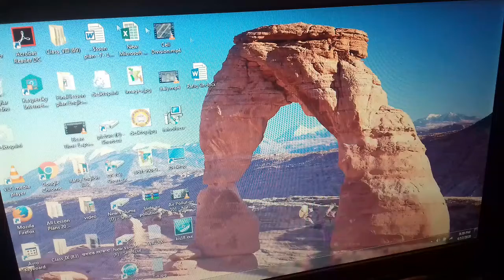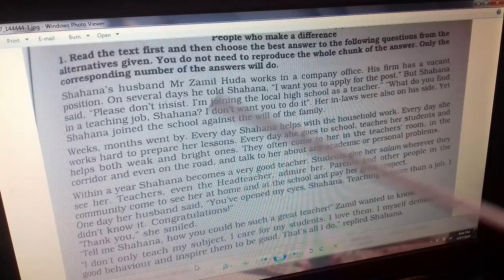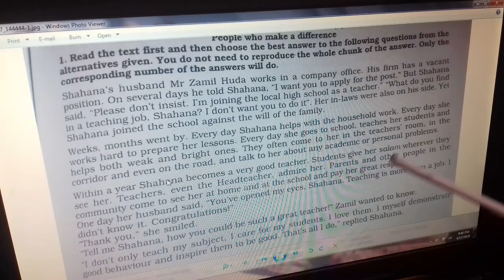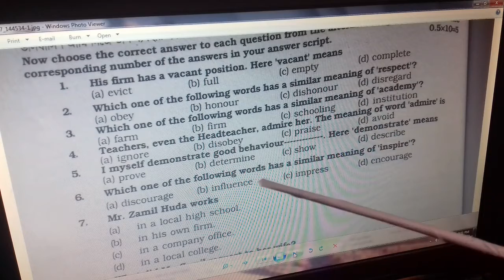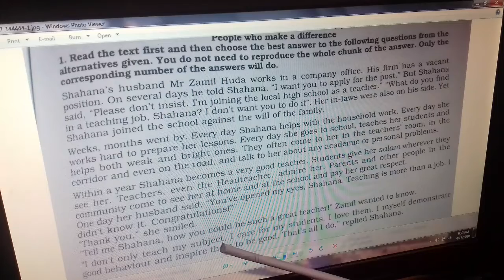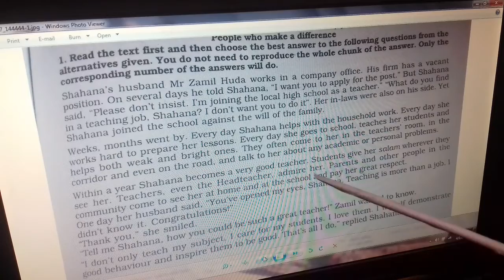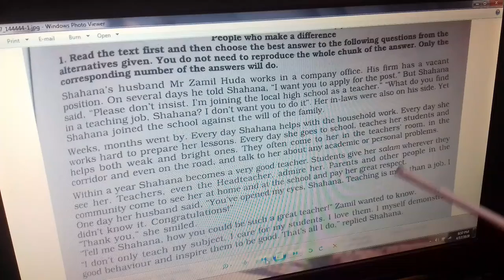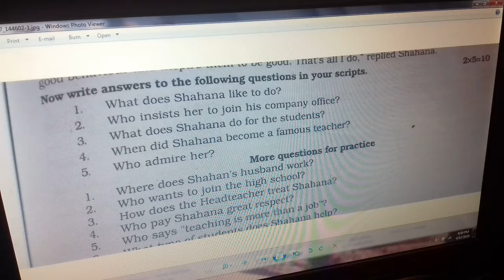Class-7. Eng 1st U-4,L-2 seen compre